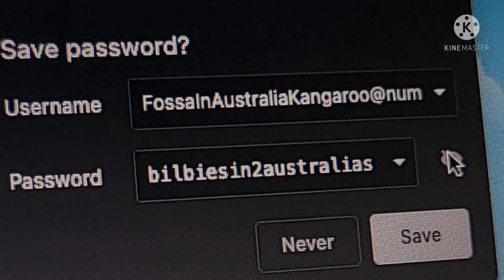The Push Up